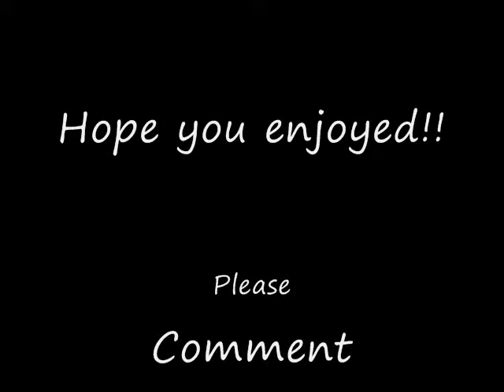Gubler=My obsession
I love this guy!!! lol!!!